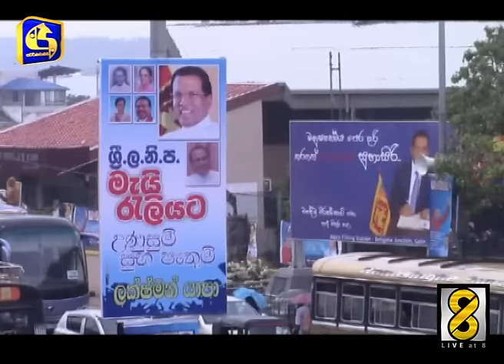May day preparations - Live at 8 News